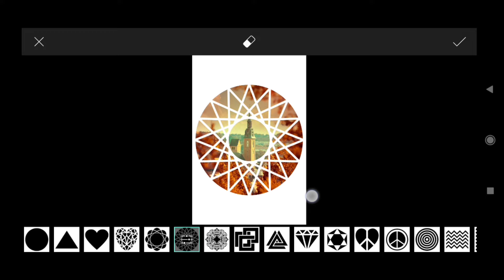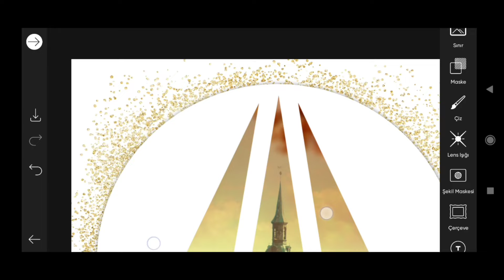Trending HDR video | A Screen Of Pure Pink sdc editing cc | Background | Bp Backdrop A380F #333